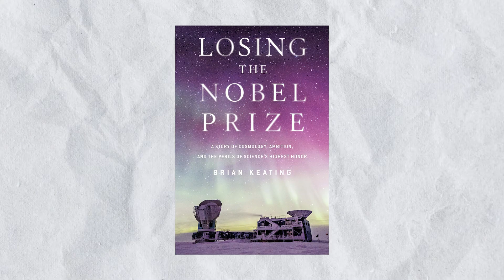The Consequences of Cosmic Dust | Brian Keating on The Jordan Peterson Podcast